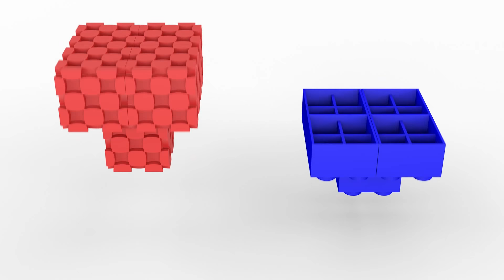Lini cube UPSIDE DOWN Feature - vs - Compared to Conventional Toy Building Bblocks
I designed a construction toy with which you can build without defining a top, side or bottom. In this video I compare it with a conventional building block.
Let me know what you think about this feature!